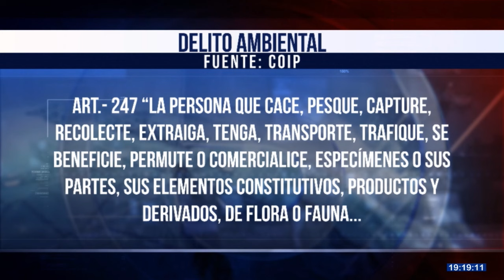Rescatan fauna silvestre | Noticias | Zaracay TV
En un operativo, la Unidad de Policía de Medio Ambiente, en Santo Domingo, logró rescatar a especies silvestres que estaban en una vivienda dentro de la ciudad. Las autoridades investigan su procedencia para determinar la causa de este delito ambiental.